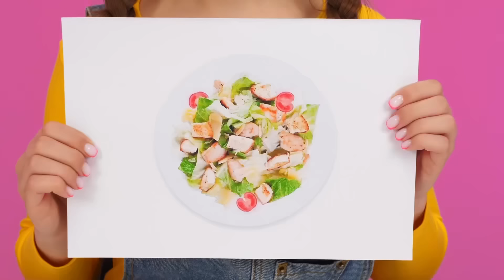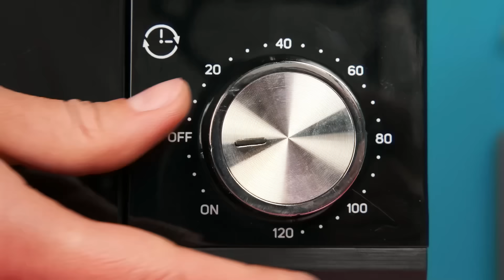Ja vs Babcia — Kulinarne Wyzwanie | Niesamowite Kulinarne Hacki od Fun Fun Challenge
Kto ugotuje najsmaczniejsze posiłki? Jesteśmy gotowi na poważną walkę w nowym kulinarnym wyzwaniu!